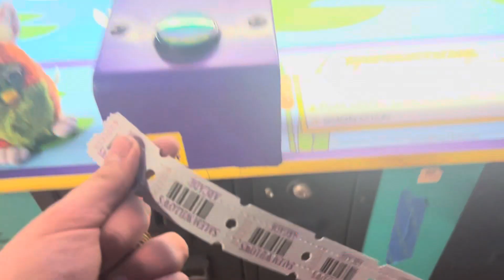ice 2000 wacky ducks arcade at Salem Willows arcade￼